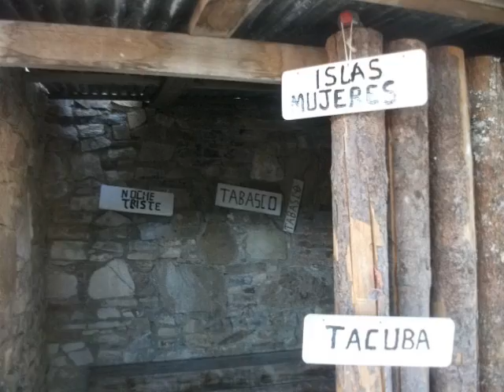teoco mi hogar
Teococuilco de Marcos Perez: * El pueblo; *Noche Buena; *el rio caliente, etc